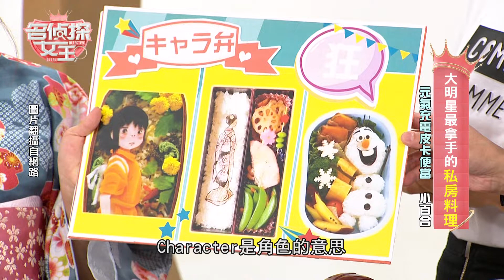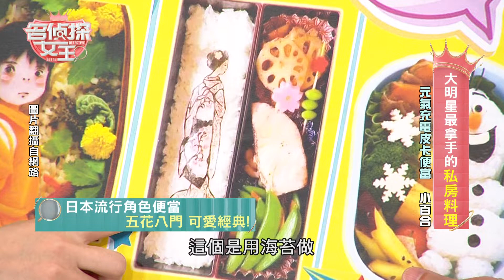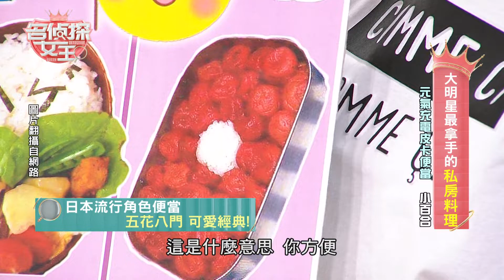【精華版】日本女生都會做！可愛爆棚的愛妻便當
【裝潢糾紛多!! 花大錢就能有好裝潢嗎?! 】